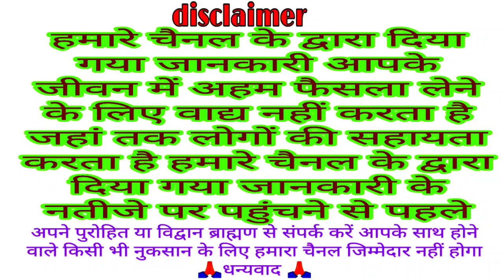द्वादशी पारणा तिथि जरुर सुने तुलसी माता की कथा भगवान विष्णु माता तुलसी का मिलता है भरपूर आशीर्वाद tu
द्वादशी पारण तुलसी माता की कथा

IFSC CODE
BARB0RAMDEL
NAME
M N0
धन्यवाद 🙏🏻

dwadashi Parana shaligram Tulsi Mata ki Katha
traditional Katha
VK Mishra present Tulsi Mata ki Katha

आज द्वादशी पारण सुने तुलसी माता की कथा || Tulsi Mata ki Katha || Tulsi Mata ki kahani